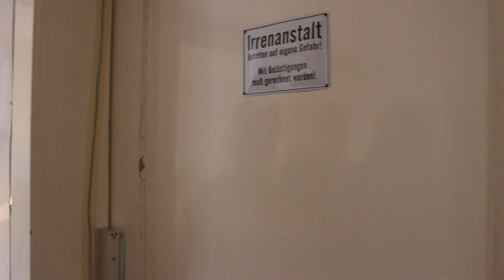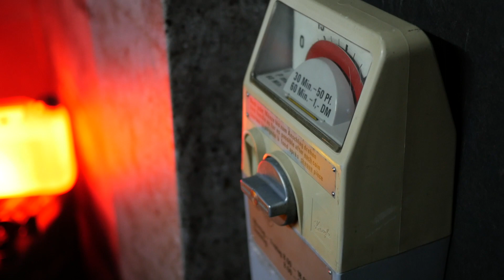Kinderkamera@Fluchtgefahr Escape Room Bonn 2018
Die Musikstation - Jugendkulturprojekte in Bonn
*Kleiner Muck e.V.*

Koordination und Leitung: Katrin Birkhölzer
Projektleitung: Michael Schuster
Kamera und Schnitt: Matthias Michel